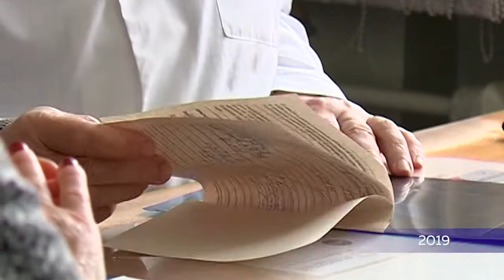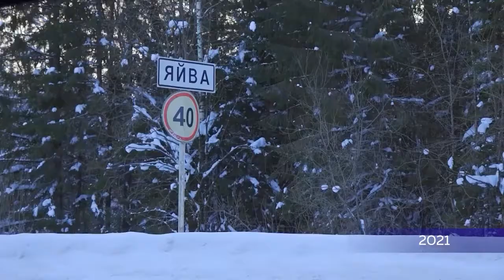День в истории 10 января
* В начале 2019года за 10 праздничных дней в местный травмпункт обратились за медицинской помощью 558 человек.
* Ледяные гиганты -  вот, что волновало жителей Березников в начале января 2020го года.
* А вот послепраздничные будни прошлого 2021 года прошли следующим образом. В посёлок Яйву вышел медведь-шатун.